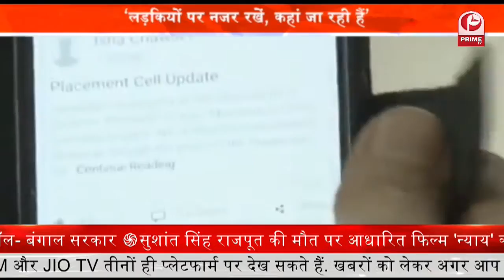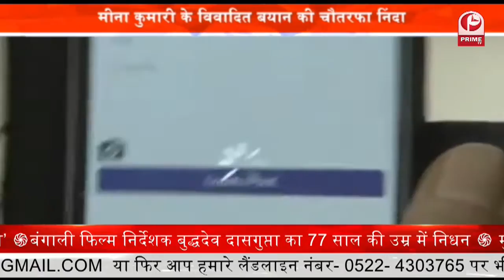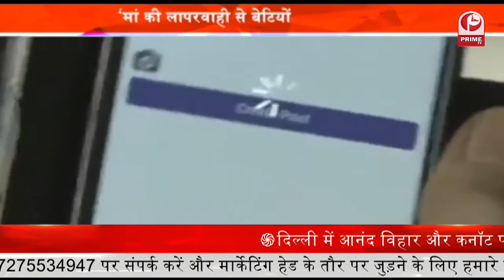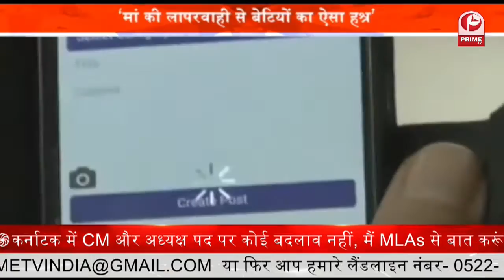Controversial Statement ने भयंकर विवाद पैदा किया, Daughters should not give mobile phones | Prime Tv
Meena Kumari said that parents should not give mobile phones to daughters. This spoils the daughters. She said that if daughters have to be given phones, then keep an eye on them, otherwise they will run away with some boy. After this statement came out, Samajwadi Party spokesperson Juhi has made a strong comment.